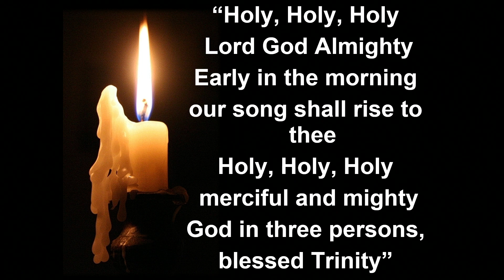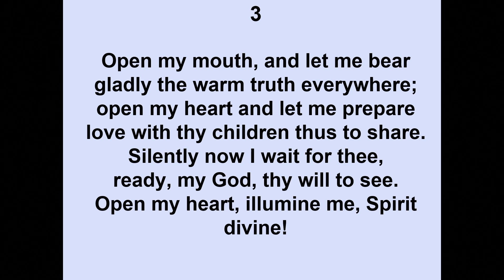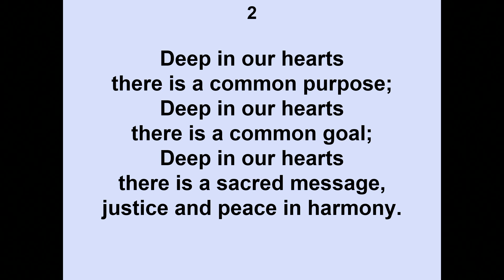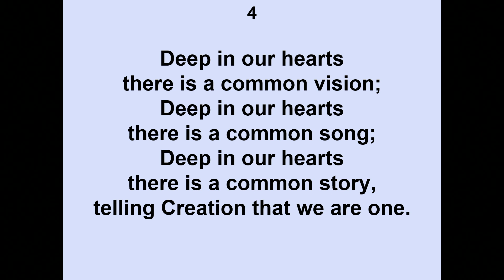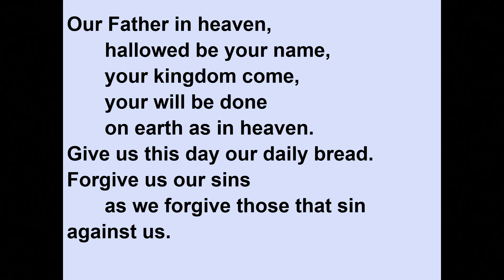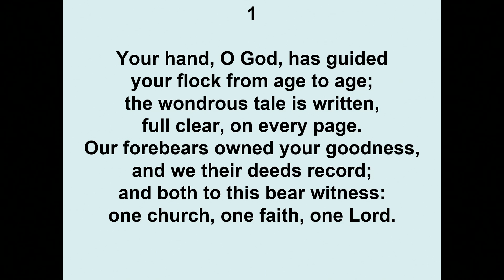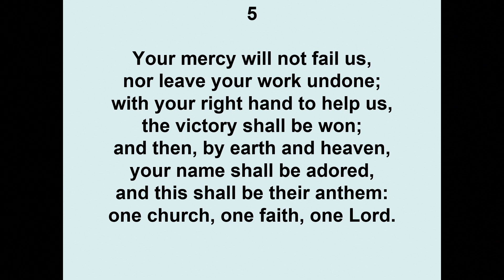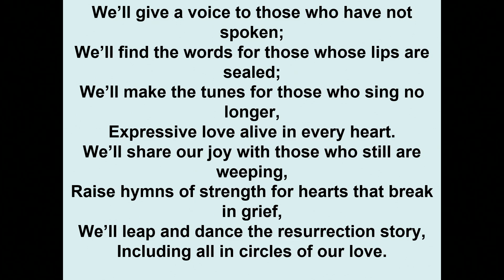August 1st Service